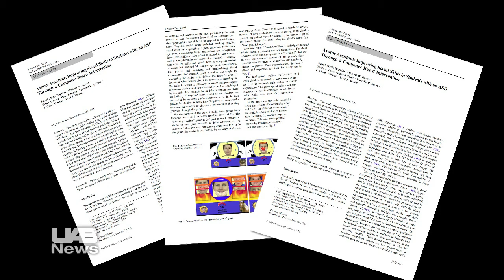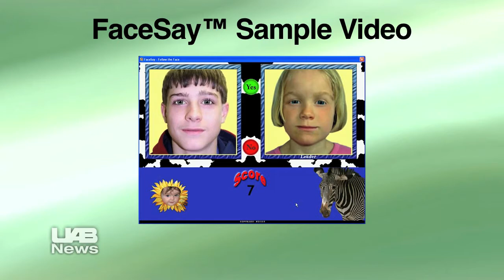Computer Game Helps Kids with Autism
Children with autism spectrum disorders are better able to recognize faces, facial expressions and emotions with the help of an interactive computer-software program called FaceSay, according to newly published research from psychologists at UAB.